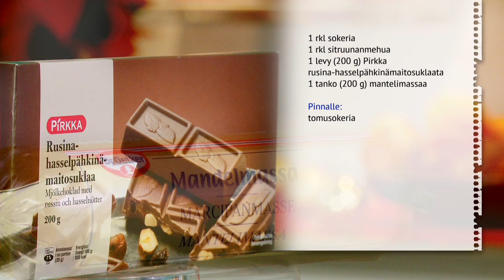Stollenkranssi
MTS_131218